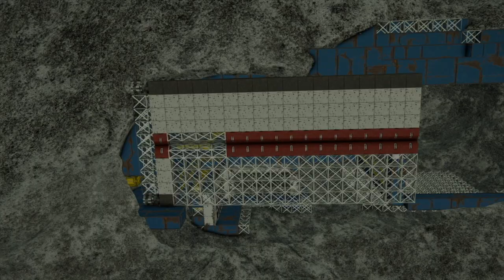The Grind: Episode 20 - Tunnel & Print (Space Engineers Survival Scenario)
Welcome to Episode 20 of The Grind! A Space Engineers no-drill survival scenario.

A technical glitch can't keep us from The Grind! Deeper into the mountain we go, and make more progress than ever!

Hope you enjoy! Please like & subscibe.

For those who are interested, here is a complete list of all of the mods I am using in this play-through:
Elysium
Exolia - No Dependency Update
AwwScrap
Daily Needs Survival Kit (DNSK - Mk4.1a)
Colorful Icons
Paint Gun - realistic painting for suvival
Tool Switcher
HUD Colors
BuildInfo (extra block + terminal info, air leak finder)
Air Traffic
AQD - Quality of LIfe
MA Stackable Wind Turbine
Life'Tech Greenhouse (only Decoration)
SmartRotors: Solar
Rebels Lights 1.2.01
More NPC Encounters V5
Wasteland Encounters
Rotary Airlock
Eyes Just Got Clear (1.186 Drugs Are Bad Mkay update)
Hollow Planet Clean-Up
Hacking Computer v3
Terrain Tool